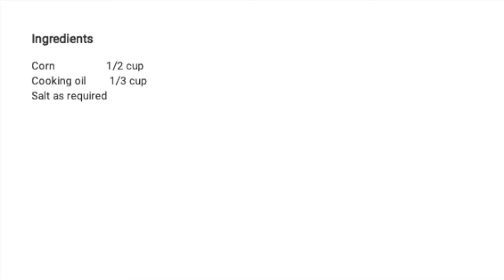How to cook Yummy popcorn, 4 minutes Popcorn easy, quick and tasty طرز اماده کردن پله اسان و خوشمزه